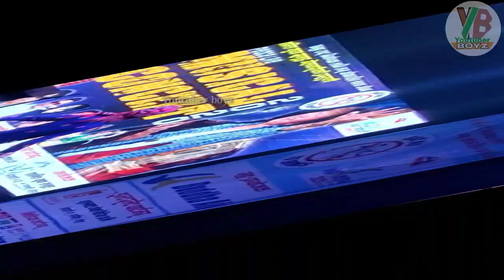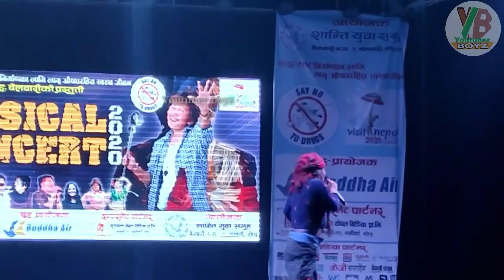सबैलाई चकित / Fulandeko aama /Umesh Rai / Best comedi / मोरङ्गको किसोर किशोरीहरु सबैलाई हसाई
Namaste sampurna member hello friend I am purna raii..

 From ::Nepal

Adress : Belbari 4

Host ::Purna rai

Chanbel ::youtuber boyz"

हाम्रो ग्रुपको तर्फ बाट सबै  मा नमस्कार छ हामी हाम्रो channel मा तपाईंहरुको लागि मनपर्न खाल्को भिडियो लोएर आउने छौ hamro video haru:: vlog" funny"
village reaction" village wedding" news ect..

आजको यश भिडियो भित्र सामन्य umedh rai ((फुलन्देको आमा नामले चिनिने) कमेडि सो को चर्चित उमेश राई को धमाकादार कमेडि तपाईं सामक्क्ष्य प्रस्तुत गर्नु गैरह्र्को छु आबस्य मनपराई दिनु भएकोमा सबैलाई धन्यवाद   conshort by Umesh raii
 morang concert    हुदा  आज तपाईंको माझ भिडियो तयार गरिल्याएको छु। र सबैलाई हसाउने छौ   ।।
(Social Link)

Follow me//

http// FACEBOOK ::ray yong bear

http// intragram ;;;; koyupurna

http// tiktok :::ray yong bear